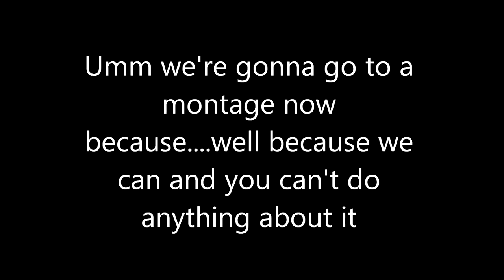Surfing and Snorkeling 2013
Michael, Cameron and Josh go to La Jolla to surf and snorkel.

"Skrillex & Damian "Jr Gong" Marley-Make It Bun Dem", sound recording administered by:
WMG